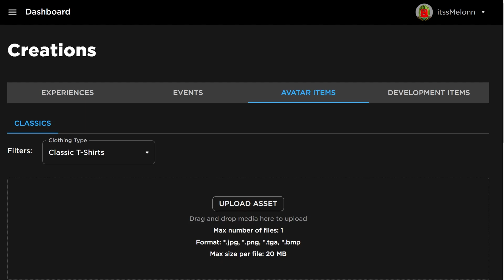*NEW* WORKING ALL CODES FOR Sakura Stand IN 2024 AUGUST! ROBLOX Sakura Stand CODES